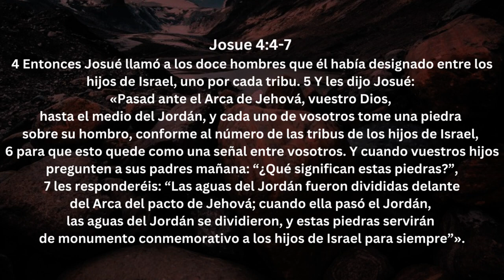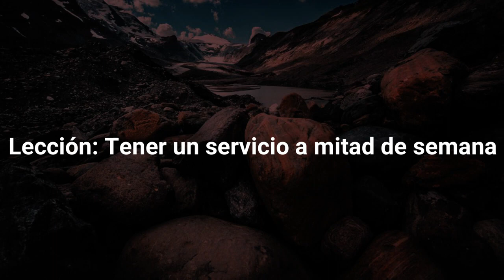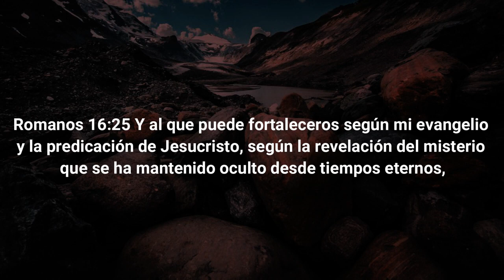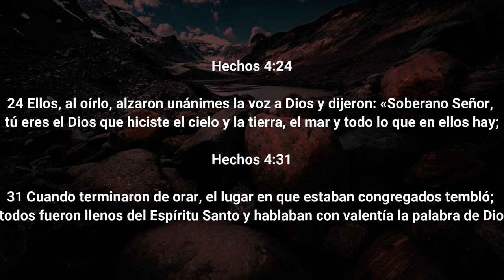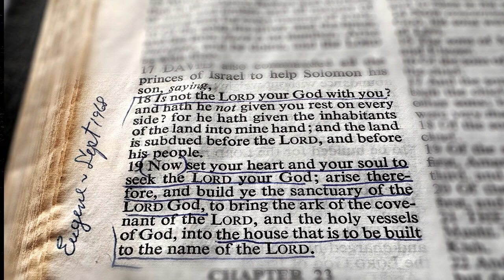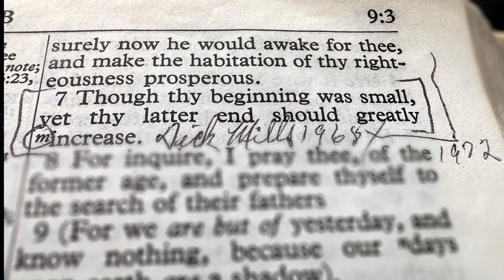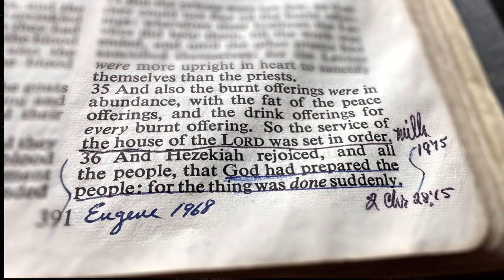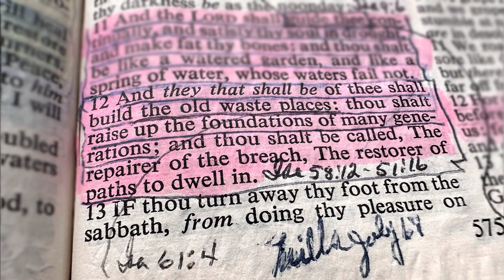Piedras Conmemorativas Lecciones de Nuestra Historia Parte 3